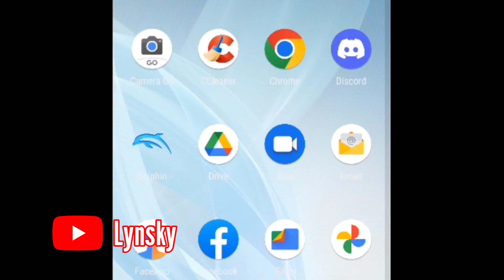ZILONG. EXE || sodokan hbd buat wanwan ~ mobile legends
THANKYOU